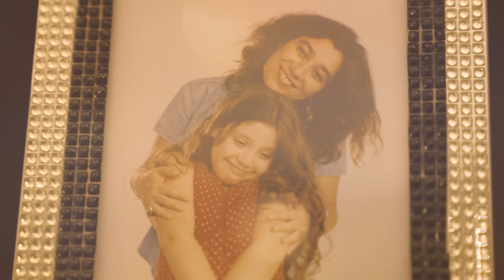Rodrigo Toso- BRINDAR Verbo en Rivarola #38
Formado en las prestigiosas Culinary Institute of America, Hyde Park, NY, USA y École Hôtelière de Lausanne, Suiza, Rodrigo Toso desarrolla una importante carrera en el rubro gastronomico, desde 1988. Además de escribir en Medios de Comunicación y de haber editado un libro en 2000, ha participado y conducido programas de televisión por más de 18 años, en canales abiertos (Canal 7, America 2, Canal 9, Canal 13) y canales de cable (FashionTV, Glitz, etc).
Habíendo trabajado en más de 30 restaurants de Argentina, USA, Francia, Uruguay, Chile, y Libano y habiendo sido Chef Ejecutivo del Hotel Caesar Park Buenos Aires, hoy vuelca su conocimiento desde su Consultora a Restaurants, Hoteles y empresas del Rubro.
Desde su Catering, propone alternativas de todo tipo en celebraciones sociales y servicios corporativos a empresas, desde pequeñas comidas a grandes eventos.
Su trayectoria, junto con su gran capacidad organizativa, su carisma, liderazgo, dedicación y compromiso en su trabajo, lo ubican entre los más importantes referentes gastronomicos de la Argentina

Producción:
VERBO